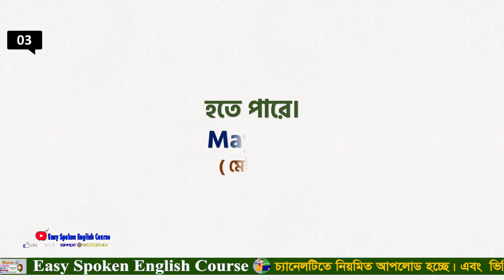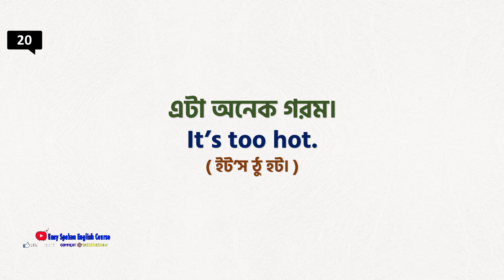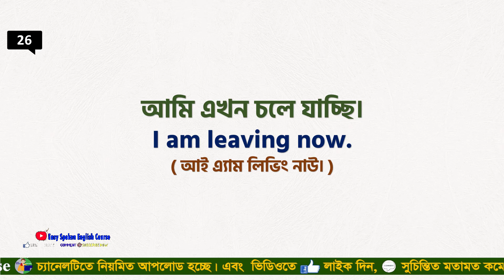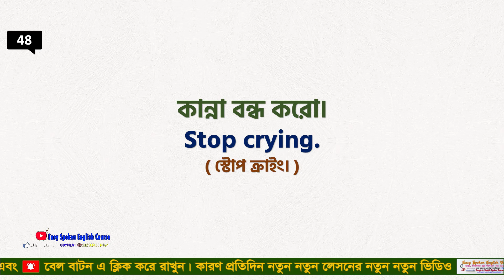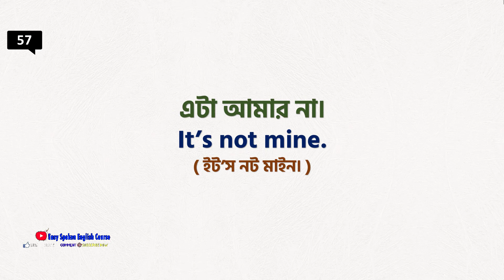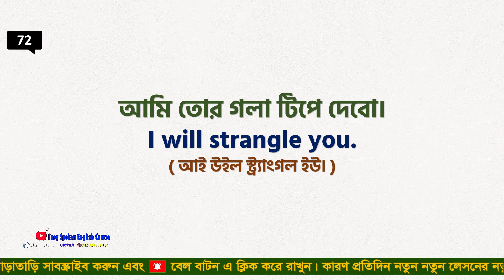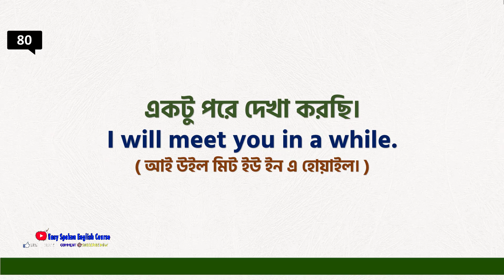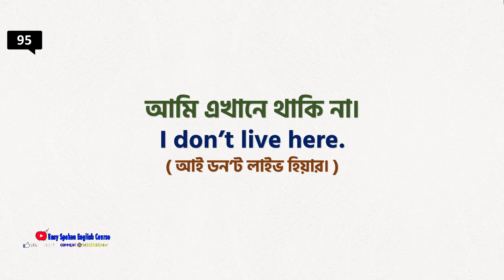100 short sentences for everyday English।। ১০০টি ছোট বাক্য স্পোকেন ইংলিশের জন্য।। Bangla to English